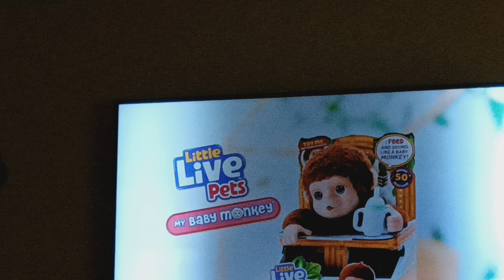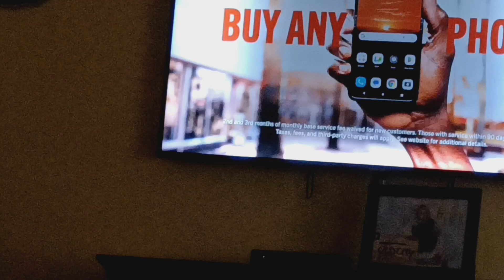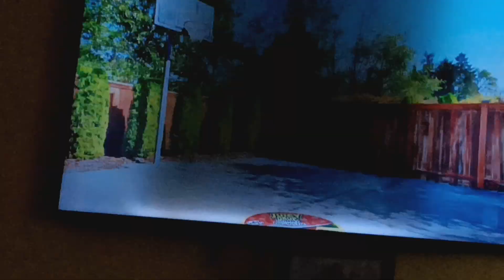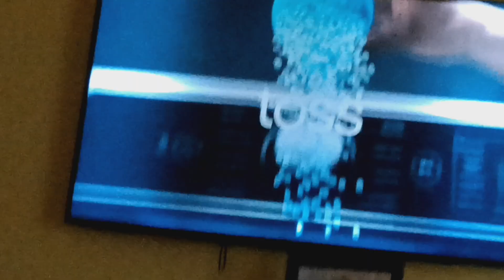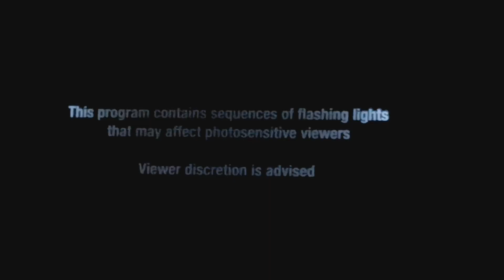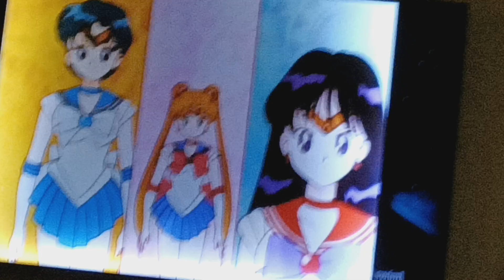Cartoon Network Sign Off Adult Swim Toonami Rewind Sign On Friday August 2 2024